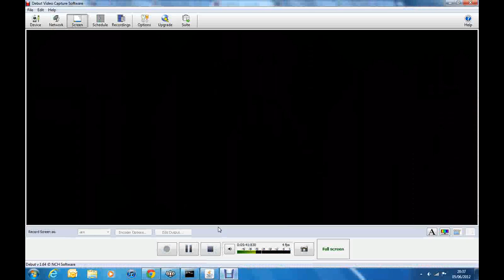Project Zomboid Survival Attempt 10 Part 2 Holy Moly